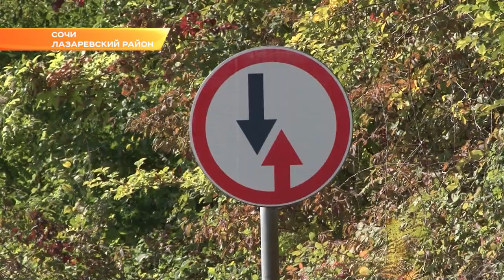В Сочи начали ремонтировать одну из самых протяженных улиц, соединяющую три села. Новости Эфкате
Улица Славы в свое время прославилась плохой дорогой. Но местные шутки про разбитую трассу в Разбитый котел теперь уйдут в прошлое. На единственную дорогу, ведущую к трем селам Лазаревского района - Сергей Поле, Васильевка и Разбитый Котел - зашла техника.